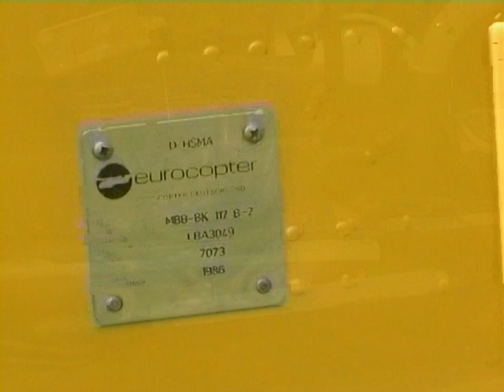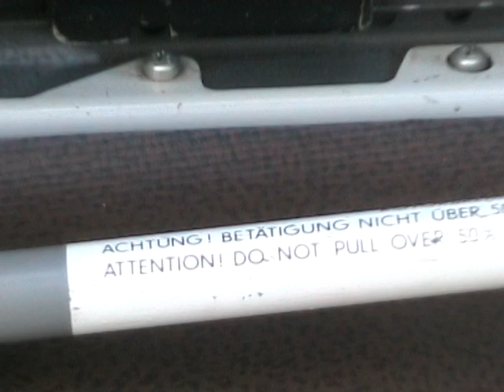Christoph 77 an der BGU Ludwigshafen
Der Rettungshubschrauber Christoph 77 aus Mainz bringt am 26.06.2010 einen Patienten an die BG Unfallklinik Ludwigshafen und fliegt danach zurück zum Stützpunkt.